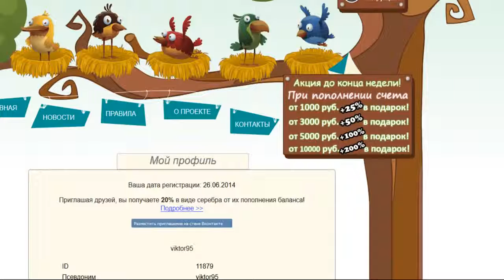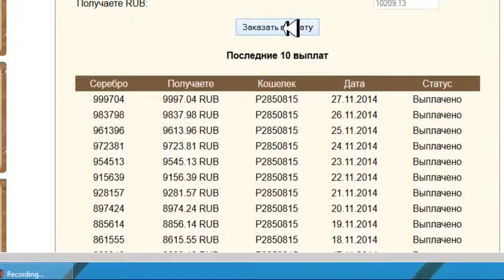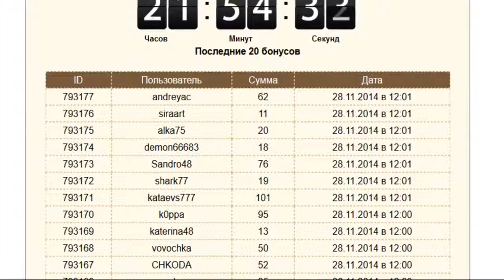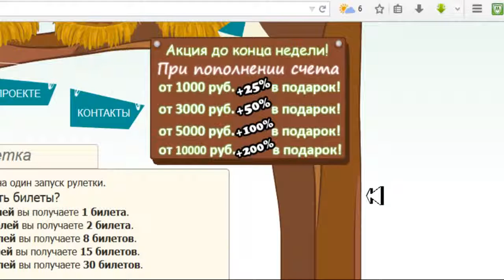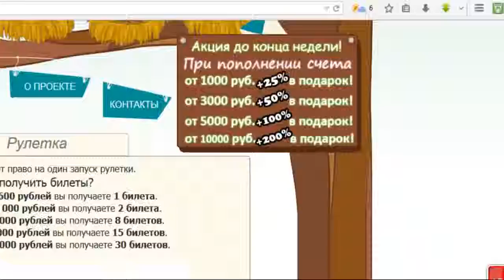Заработок в интернете Заработок на ферме 4000 р. в день